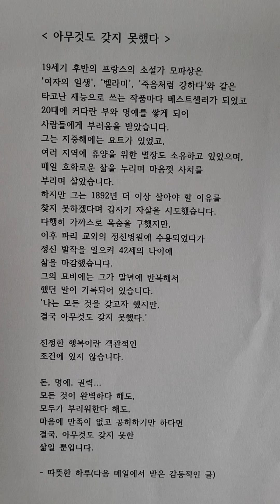아무것도 갖지 못했다